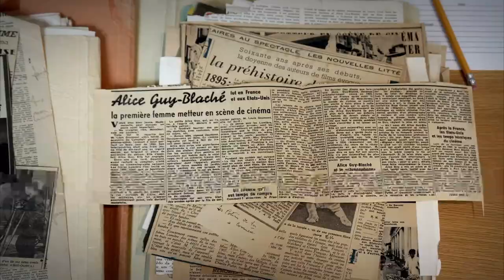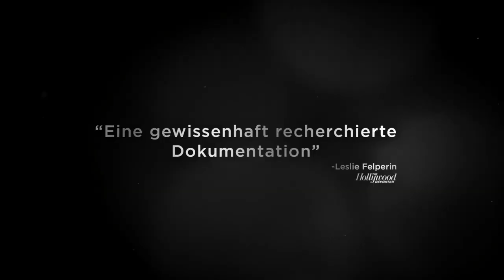BE NATURAL | Trailer deutsch german [HD]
| "Be Natural - Sei du selbst: Die Filmpionierin Alice Guy-Blaché" (Trailer deutsch german) | Kinostart: 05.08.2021
DANKE! :)

Offizieller deutscher Kino-Trailer zu dem Film "Be Natural - Sei du selbst: Die Filmpionierin Alice Guy-Blaché".

Originaltitel: Be Natural
Biografischer Dokufilm, US 2020
Filmverleih: Filmperlen
Filmlänge: 102 Minuten
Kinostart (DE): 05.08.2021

Schauspieler/Darsteller: Evan Rachel Wood, Andy Samberg, Geena Davis, Lake Bell, Ben Kingsley, Cheryl Hines u.a.

Regisseur: Pamela B. Green

Die Filmpionierin Alice Guy-Blaché von Pamela B. Green erzählt die Geschichte und das Lebenswerk der ersten Regisseurin des Kinos: der Drehbuchautorin, Produzentin und Studiobesitzerin Alice Guy-Blaché. Durch den Film führt die Erzählstimme von OSCAR-Preisträgerin Jodie Foster.

Als Alice Guy 1896 in Paris mit 23 Jahren ihr Filmdebüt fertigstellte, war sie nicht nur die erste Filmemacherin, sondern einer der ersten Regisseure überhaupt, die jemals einen Erzählfilm drehten. BE NATURAL - SEI DU SELBST enthüllt die wahre Geschichte einer DER Filmpionierinnen unserer Zeit und hebt ihre wegweisenden Beiträge zur Geburt des Kinos und ihre Anerkennung als kreative Kraft und Unternehmerin in den frühen Jahren des Filmemachens hervor. Er erzählt von ihrem beruflichen Aufstieg von der Gaumont-Sekretärin bis zur Produktionsleiterin sowie ihrer anschließenden illustren 20-jährigen Karriere in Frankreich und den USA, hier gründete sie mit Solax ihr eigenes Studio. Obwohl sie Autorin, Regisseurin und / oder Produzentin von über 1000 Filmen war, wurde sie - als Frau -nachträglich und nachweislich aus der Filmgeschichte gestrichen und erst spät wiederentdeckt.